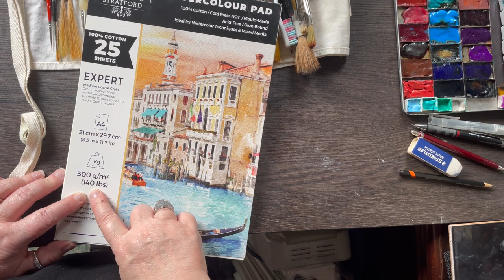happy easter! Try this easy watercolour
This short video is aimed at beginners who want to delve into watercolours but are too afraid to let go, and still try to control the paint to soon,

Paints=chromium of oxide, alizarin crimson, cadmium yellow deep, cadmium yellow pale, cadmium red pale, indigo